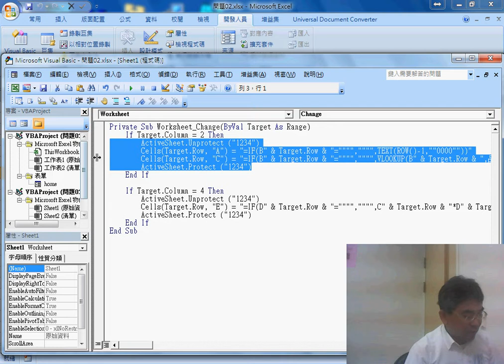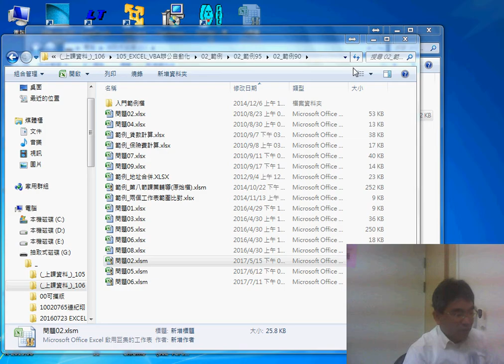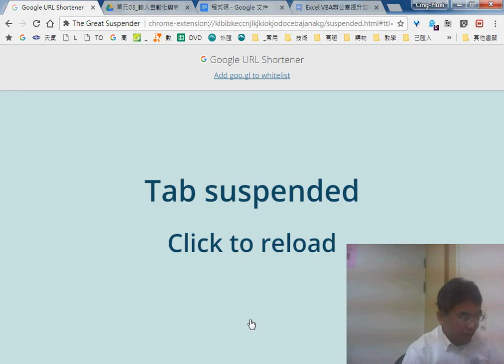08 如何在VBA加上密碼